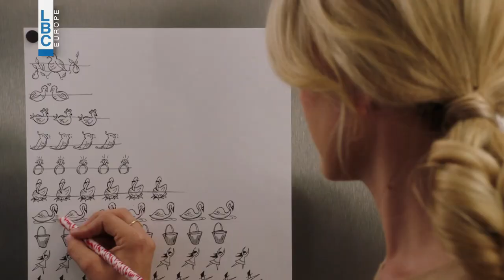Christmas Movie - Daily at Midnight On LBCI